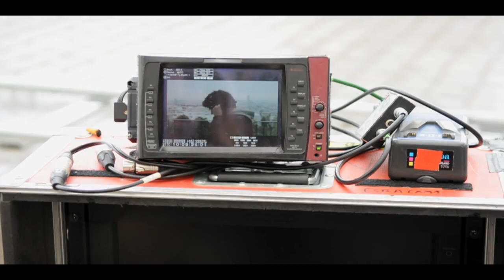Making-Of "Sans toi ni loi"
Making-of :

Réalisation : Adam KRÜGER
Montage : Paul Aubry

Court-métrage "Sans Toi Ni Loi" :

Réalisation : Laurie MARX
Production : Juliette DE COMARMOND -- Etienne BIANCO
M.E.S : Bastien SOLIGNAC -- Thomas MAITROT -- Hyacinthe MEKA BEKONO -- Dylan SITBON
Scripte : Coralie JOUANDEAU
Image : Guillaume PITEL -- Claire DJIAN -- Antonin STURLESE -- Romain SIDAN -- Sarah ALISH -- Paul TEXIER
Electricité : Charles BOURGINE -- Maxime GENTIEU
Machinerie : Brendan DURAND
HMC: Shasha DING
Déco : Dylan SITBON
Régie : Mathias COURT - Emilie BEECKMANS -- Hugo NAYROLE - Manon GUILLOMARD -- Fanny DE GOUVILLE
Armurier : RUDY SUCCAR
Making of : Adam KRÜGER
Son : Charles WESTRELIN - Bastien BEGARD
Monteur : Victor LAMBERT -- Coralie JOUANDEAU -- Maxime GENTIEU
Photographe de plateau : Adam KRÜGER